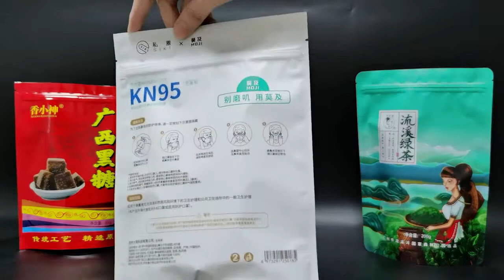Custom logo Stand up colorful candy plastic bag with zipper food packaging pouch with window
This product has many advantages and is used by more and more people.